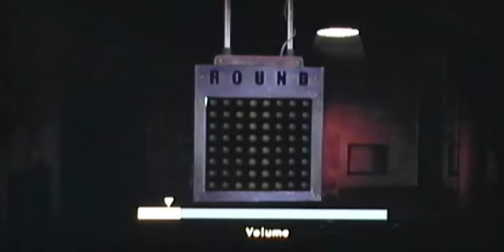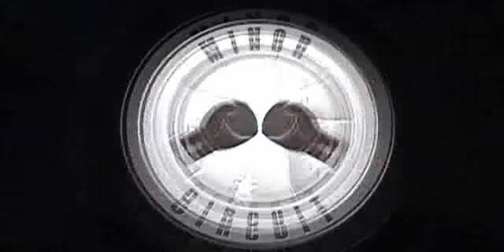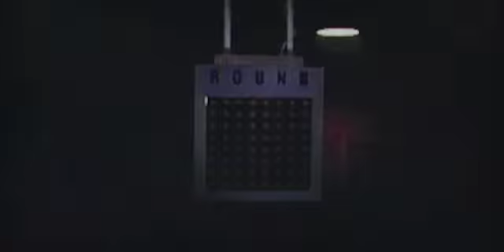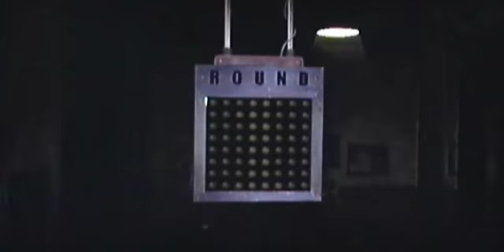Punch Out Wii Minor Circuit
Minor Circuit all TKO in Round 1, not the best but...
Headgear is active and Red Flash removed
Champions Mode in Career??? It's possible.